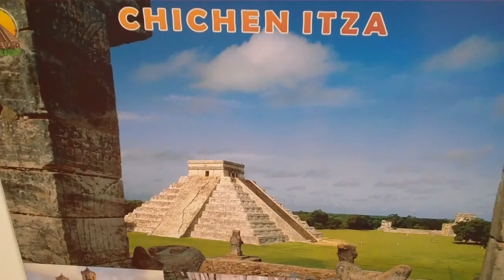Playa del Carmen Mexico.mp4